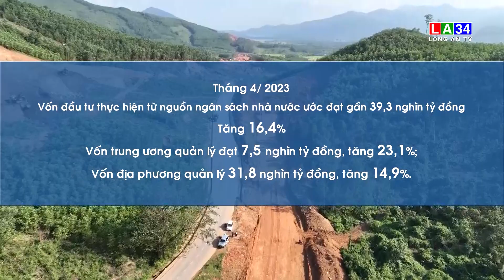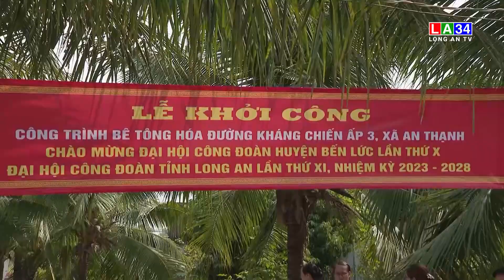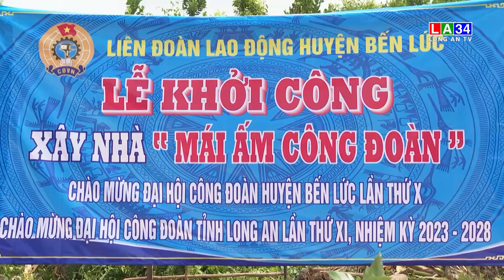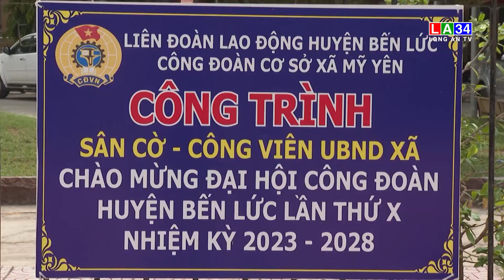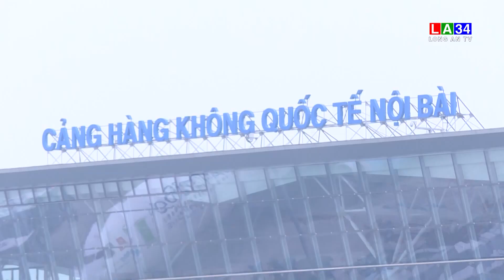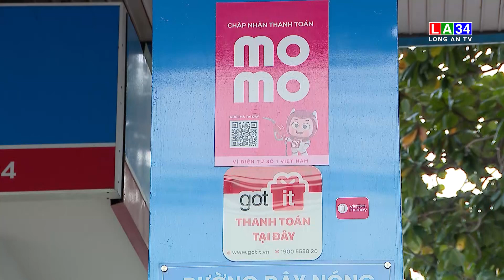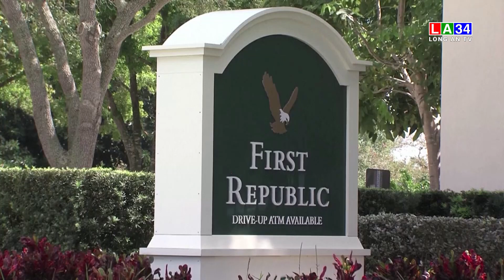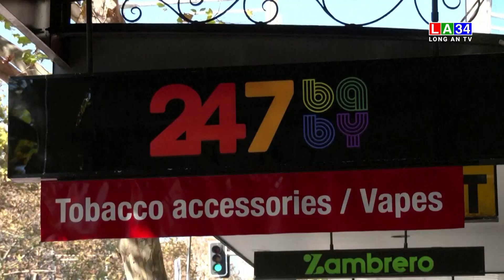Bản tin Thời sự trưa 4/5/2023 I Long An TV